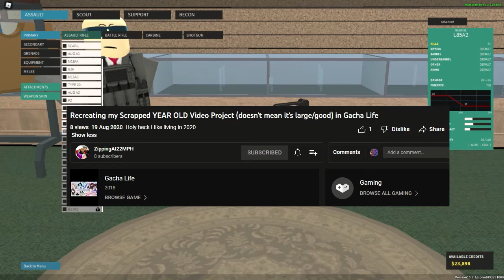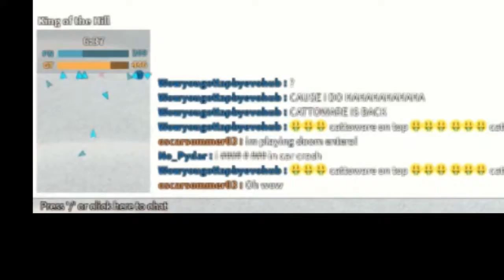An Update (And a poorly attempted discussion on Social Media Definitions from 06:34 onwards)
Topics:
Channel
Gaming

Mediums:
Desktop Screen [HP Desktop Computer]

Editing:
Hitfilm Express [My Grey Laptop]

Subjects:
Phantom Forces [Stylis Studio, ROBLOX]

Songs:
00:00 wavedashppt [Celeste OST "Lena Raine"]
00:48 I'm Fine [Invtravenous OST "Xtrullor"]
03:49 Shooting Starfish [Splatoon 2 OST "Toru Minegishi, Ryo Nagamatsu, Shiho Fujii"]
06:25 Light [LemKuuja]
06:34 Operation Overlord [Quake II OST "Sonic Mayhem"]
08:31 Rhythm And Balance [Sonic Adventure 2 OST "Jun Senoue, Kenichi Tokoi, Fumie Kumatani, Tomoya Ohtani"]
10:28 Halls Of Science 4 [Portal 2 OST "Mike Morasky"]
12:59 Squid Jazz ["Lewmoth"]
14:53 Amazing Grace [Wolfenstein II The New Colossus OST "Martin Stig Andersen, Michael John Gordan"]
16:42 Museum of Unnatural Disasters [Halcyon Daze EP "Kitcaliber/Halley Labs/Emma Essex"]
19:37 2 Funk(?) [Turbo Dismount OST "Ville 'Crud' Eriksson"]